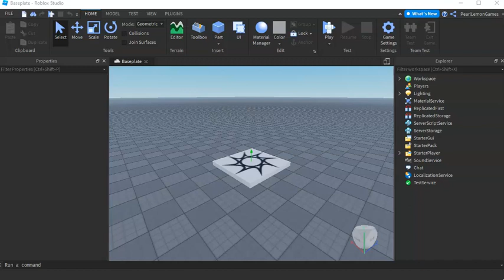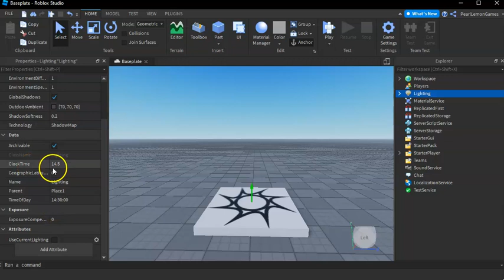How to Set the Time of Day on Roblox Studio | Roblox Studio Tutorials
Join us as we go through our amazing journey of starting a game studio from scratch with little to no coding experience! We plan to do this with the help of Roblox and its easy to use Roblox Studio. We plan to make a whole series of Roblox games to begin our gaming journey.

Pearl Lemon Games is on a mission to launch a Roblox Studio where we can learn to make games. As such, we must try out some Roblox games in order to understand the full capabilities of Roblox Studio.

We want to make no code games in Roblox, and launch a no code games studio! We welcome you to join us on our journey.